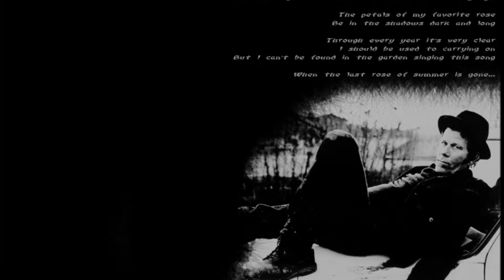"Gun Street Girl" written by Mr.Tom Waits (arranged by R Talley)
Tom does this one on his album "Rain Dogs".  I covered it my way for better or worse.  :-)

Ron Talley